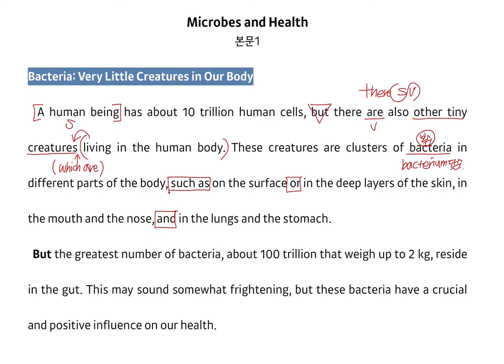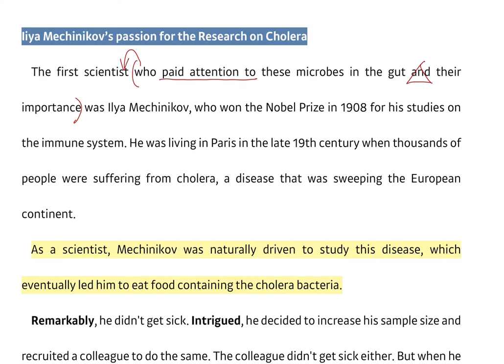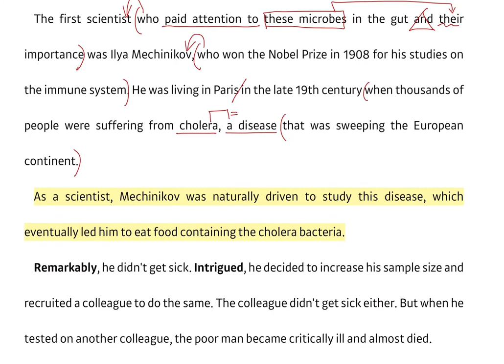정신여고 2학년 중간고사대비 YBM영어2_1과본문-1